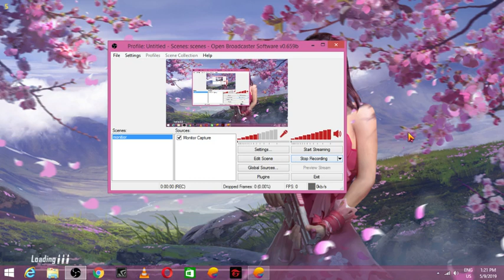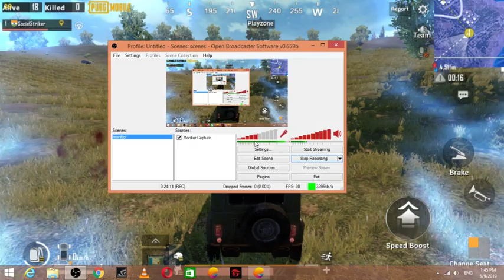how much you can survive last zone